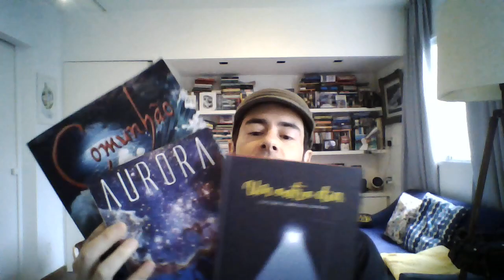Por que passamos por dificuldades?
Para comprar meus quadrinhos, "Aurora", "Comunhão" e o mais novo, "Um Outro Dia", é só mandar uma mensagem no